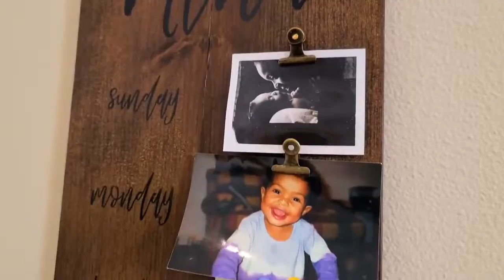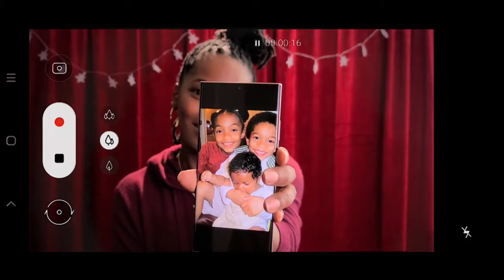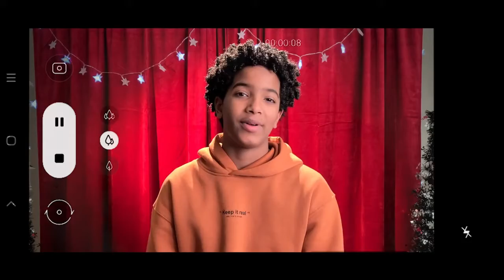Samsung Guide: Samsung WonderOn: Holiday Gift Guide for the Happy Homebody with Yara Shahidi and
* More Great Samsung Updates
With everything going on in the world, the holidays are sure to look a bit different this year but Yara Shahidi and her family know how to make the most of their time at home. Today’s mission? Yara’s brother Ehsan sets out to create the Shahidi Holiday Homebody Video with a little help from the GalaxyS20Ultra and Samsung.

Also Watch:
Samsung Guide: Samsung WonderOn: Holiday Gift Guide for the Happy Homebody with Yara Shahidi and family

Samsung Guide: Get Ready for the Holidays with Tan France TeamGalaxy | Samsung